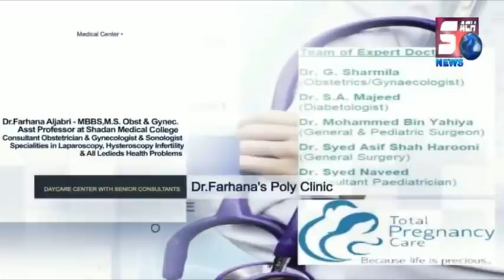Muslim Ladki Burkhe Mein Cigarette Aur Boyfriend Ke Saat | Islam Ka Naam Kharab Mut Karo |SACH NEWS